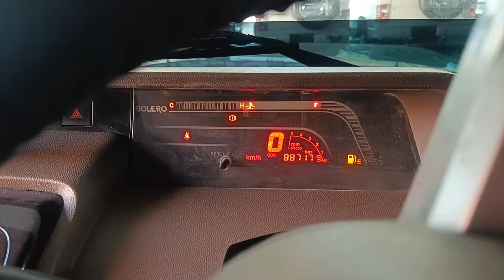MAHINDRA BOLERO B6 O !! Chesis number or vin plate location